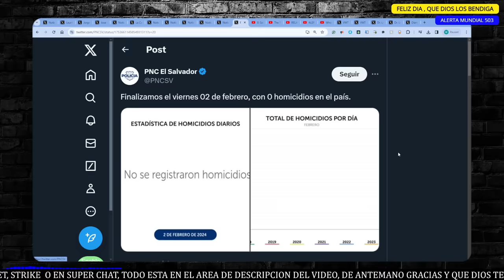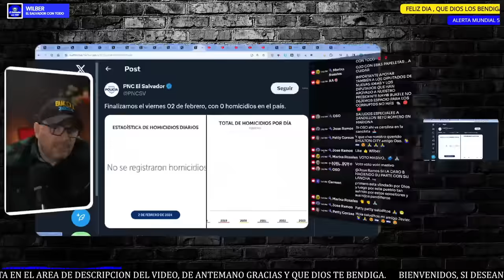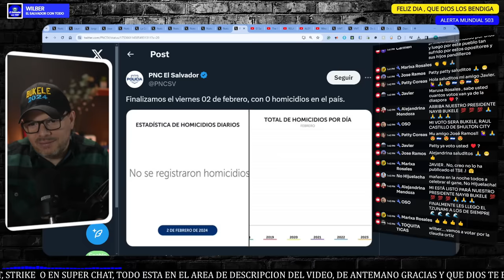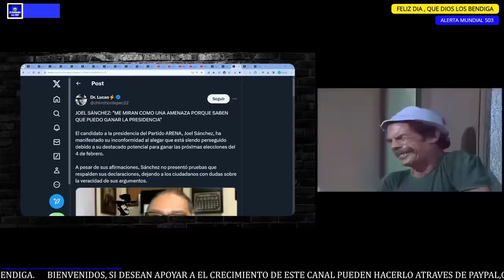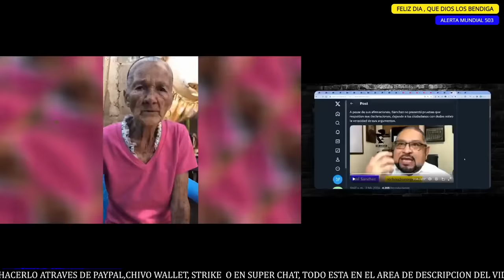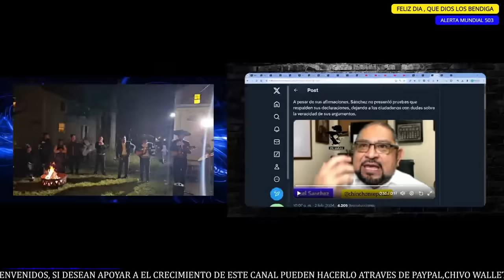ALERTA, SE FILTRA LA PEOR AMENAZA PARA BUKELE.